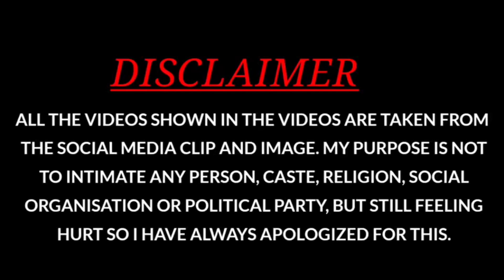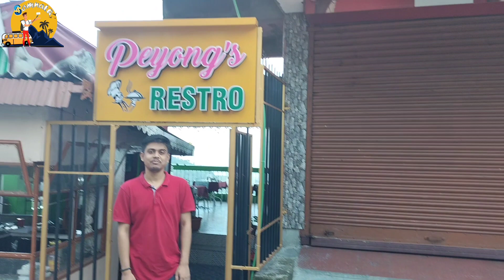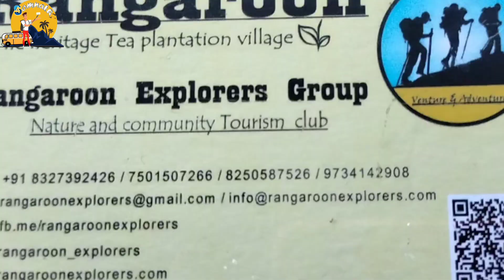NJP TO DARJEELING BYE TATA SUMO 😍😍 নিউ জলপাইগুড়ি থেকে দার্জিলিং । কোথায় কি খাবেন।@s4somnath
NGP to Darjeeling#@s4somnath#Darjeeling tour2023

&feature=share8
NJP to Darjeeling
Darjeeling tour
New Jalpaiguri to Darjeeling
নিউ জলপাইগুড়ি থেকে দার্জিলিং
দার্জিলিং ট্যুর
দার্জিলিং টুর প্ল্যান
দার্জিলিং ফেভারিট টাইমিং
দার্জিলিং যাবার সঠিক টাইম
NGP to Darjeeling Tata sumo
Darjeeling tour 2023
NGP to Darjeeling 2023
Darjeeling road plane
tour plan Darjeeling